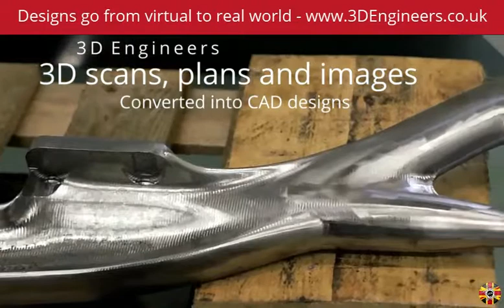CAD to CNC. Vintage car parts created in CAD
Forte Vision have created an incredible amount of parts that have been taken by CNC companies into the real world to help keep the rarest vehicles on the road.